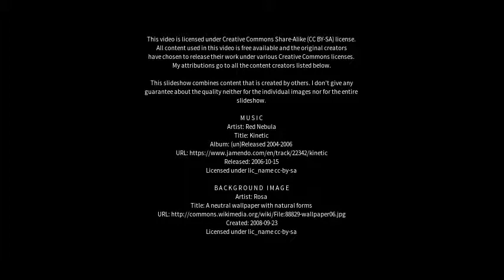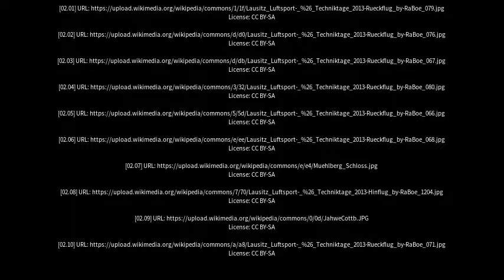Best places to visit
Best places to visit - Sonnewalde (Germany) Best places to visit - Slideshows from all over the world - City trips, nature pictures, etc.